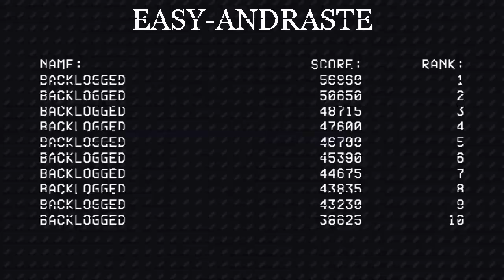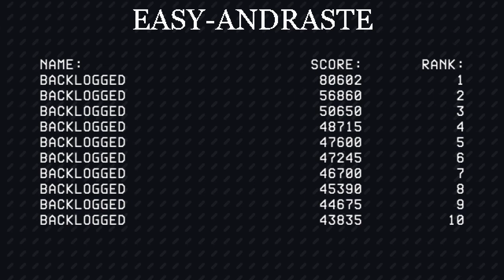Devil Engine │ Session 3: Getting A Little Better │ Backlogged Games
Devil Engine (2019, Nintendo Switch) No Commentary Gameplay

Shooter, shmup, shoot em’up; or whatever you call it, are games of patience and memorization. Devil Engine was something I got ages ago but knew I would probably like it. Something about the style and side-scrolling shooter format just drew me in. From the moment I first tried it I knew it was a game I wanted to get good at. So here are the various sessions I play as I try to get used to the mechanics and memorize the stages. I hope I can get good at it and at the very least be able to actually beat the game. I guess only time will tell.